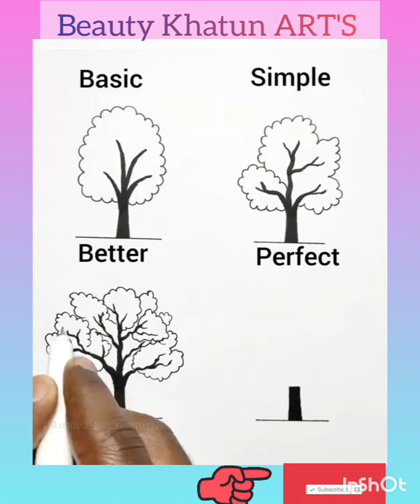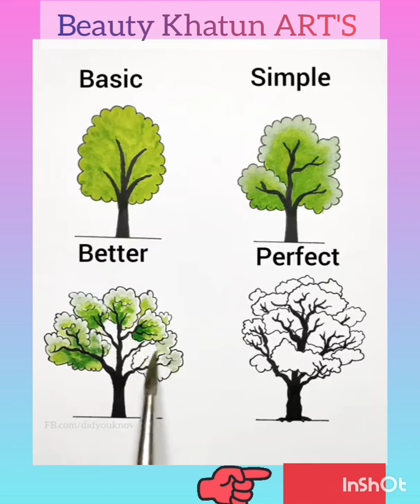March 8, 2023